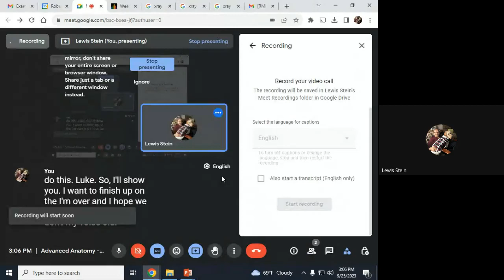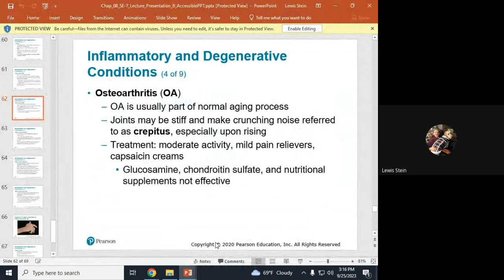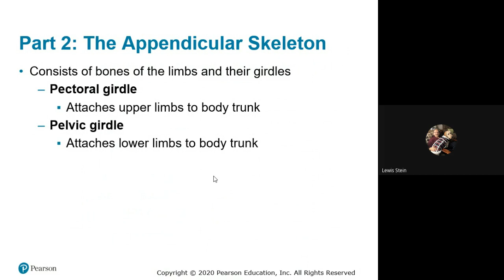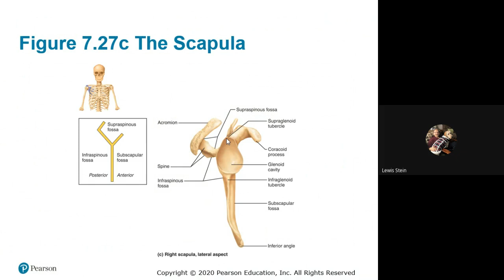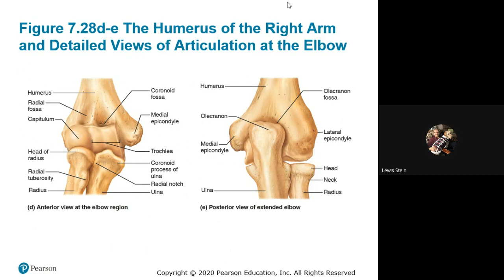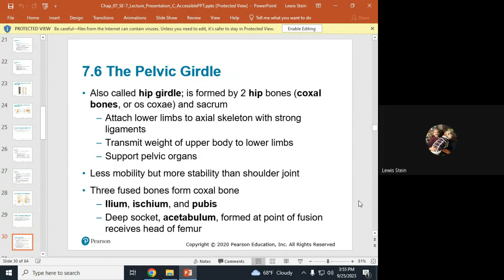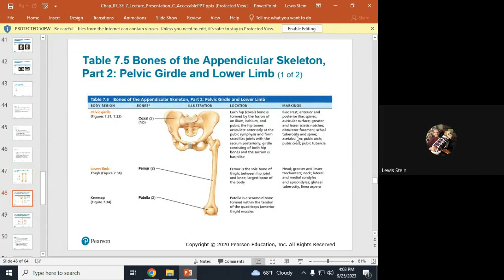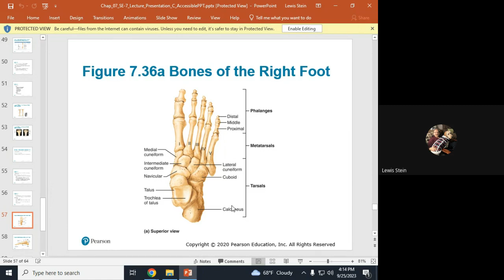Advanced Anatomy Biol 3110A 2023 09 25 15 06 GMT 4